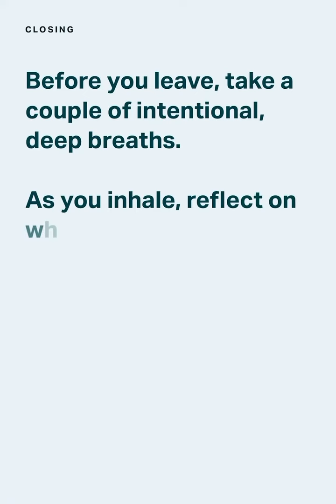11 August 2023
Daily prayers of faith 🙏

Type Amen if you believe